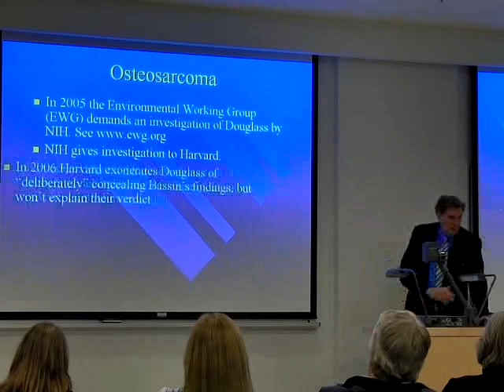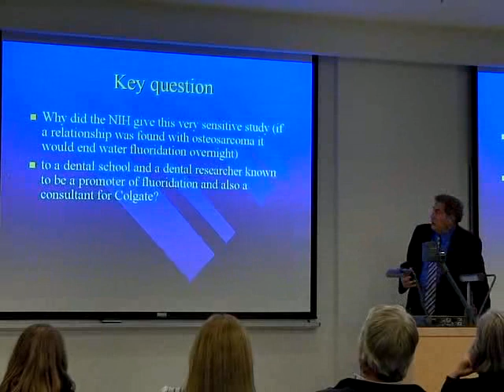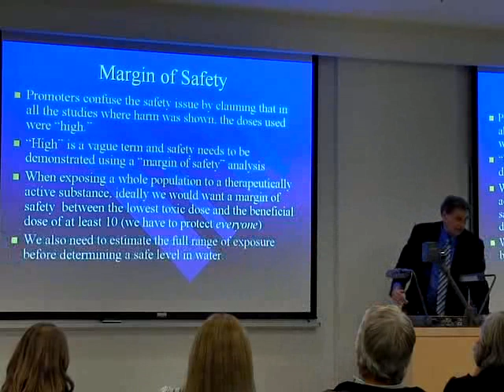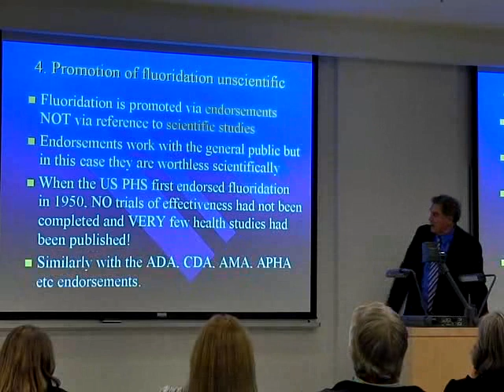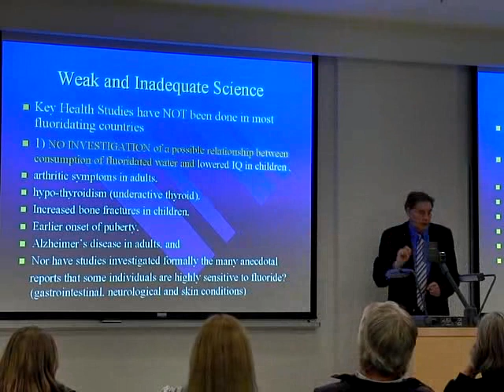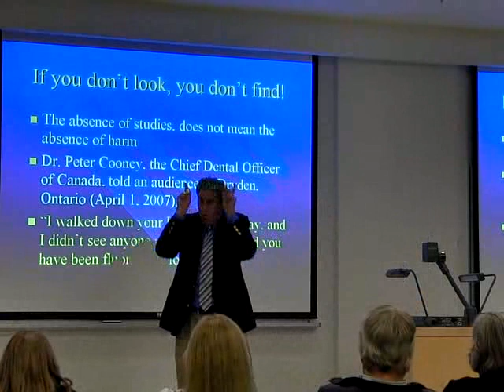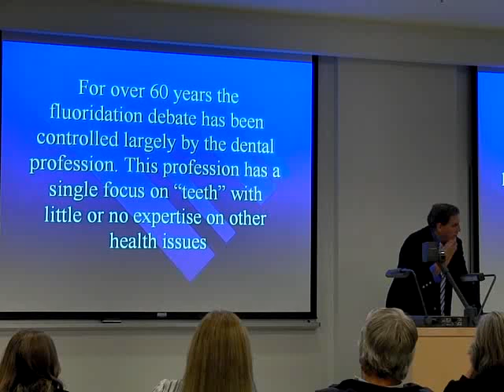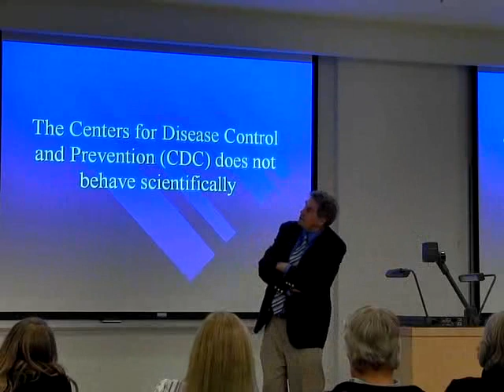Fluoridation, Dr. Paul Connett, 2010oct06, part 4 of 7